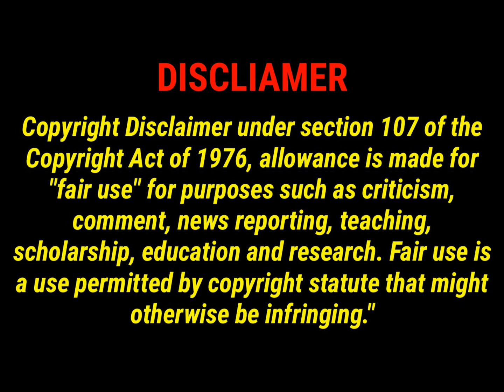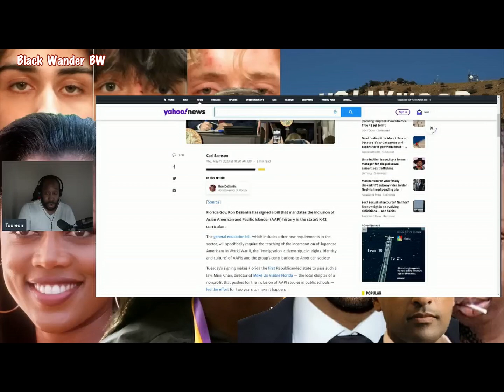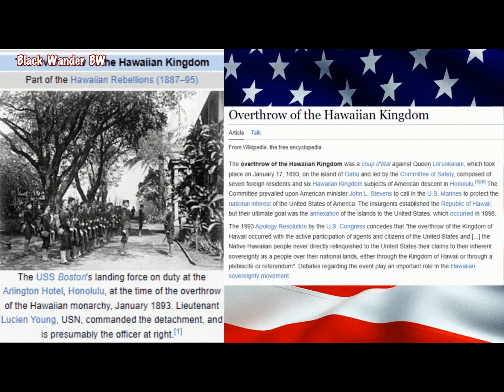Does Ron DeSantis Have a Thing For Asians?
Does Ron DeSantis Have a Thing For Asians? Teaching black history in Florida is banned. Yet, mandating the teaching Asian history is ok? Does DeSantis prefer Asians over blacks? Does he have an Asian fetish? Performative Extremism at its Finest. Shout out to Taurean Reign, Seiji Hito, and Nina Turner for their excellent analysis.
Welcome to our new YouTube channel. We cover current events, geopolitics, and race. Our content is raw and unfiltered. If you seek mindless entertainment, go watch Fresh & misFit or the Breakfast Schlubs. Our channel seeks to empower Foundational Black Americans. Your comments are important. It helps our little channel grow.